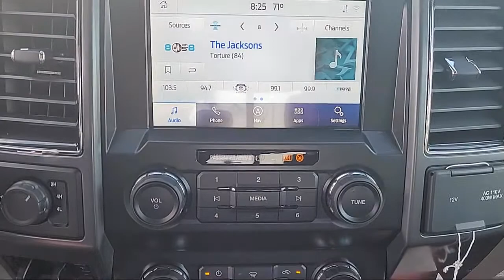2022 Ford F-350SD XLT Crew Cab Sacramento Roseville Elk Grove Folsom Stockton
2022 Ford F-350SD XLT Crew Cab Stock Number: P17658 Vin:1FT8W3BT3NED51747.